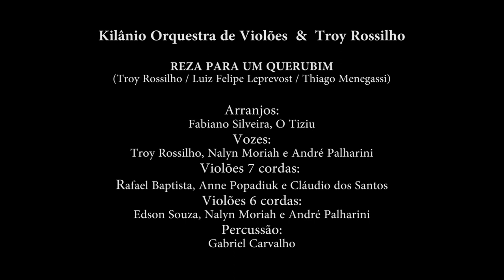Reza para um Querubim - Kilânio Orquestra de Violões & Troy Rossilho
Reza para um querubim
(Troy Rossilho / Luiz Felipe Leprevost / Thiago Menegassi)

Arranjos: Fabiano Silveira, O Tiziu
Vozes: Troy Rossilho, Nalyn Moriah e André Palharini
Violões 7 cordas: Rafael Baptista, Anne Popadiuk e Cláudio dos Santos
Violões 6 cordas: Edson Souza, Nalyn Moriah e André Palharini
Percussão: Gabriel Carvalho

Áudio e Mixagem: Estúdio do Troy, por Troy Rossilho

Direção, Vídeo e Edição: Caravela Audiovisual, por Rodrigo Augusto Ribeiro

Gravação feita na Sala 603 em Curitiba-Pr (2019)

Agradecimentos: Octavio Camargo, Chiris Gomes, Luiz Felipe, Aline Sugi, Cia. IliadaHomero